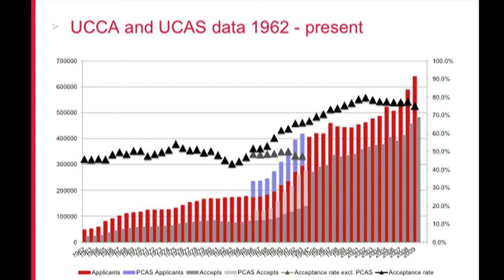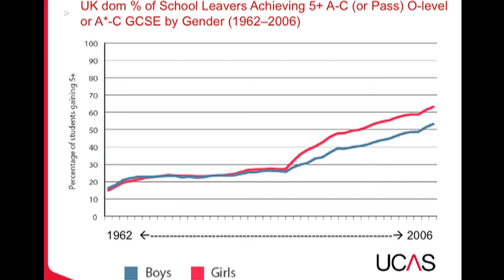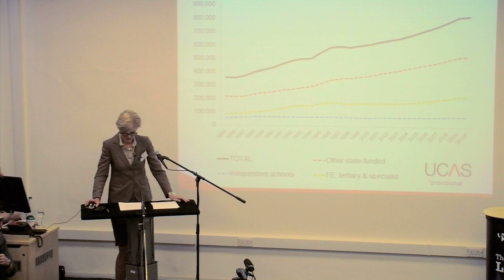Mary Curnock Cook part 1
Part 1 of the Leading Lights lecture from UCAS Chief Executive Mary Curnock Cook on 24 April 2012 - Admissions Policy: Autonomy and Access.